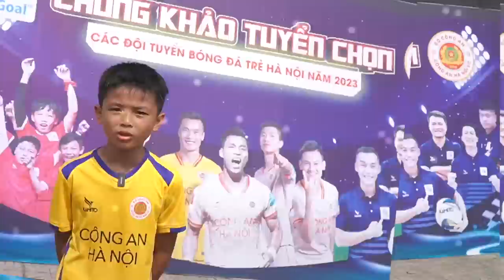CAHN đi tìm Văn Hậu - Văn Thanh - Hồ Tấn Tài mới & giữ gìn bản sắc một biểu tượng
CAHN đi tìm Văn Hậu - Văn Thanh - Hồ Tấn Tài mới & giữ gìn bản sắc của một biểu tượng

Thời trang cao cấp Vincento - 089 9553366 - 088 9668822